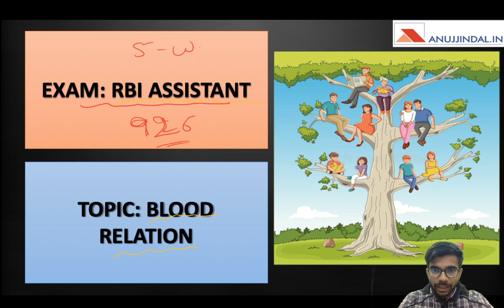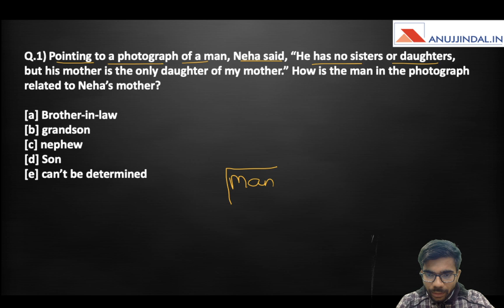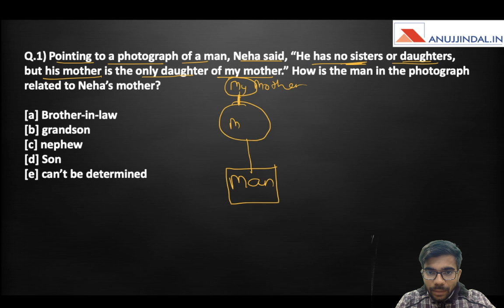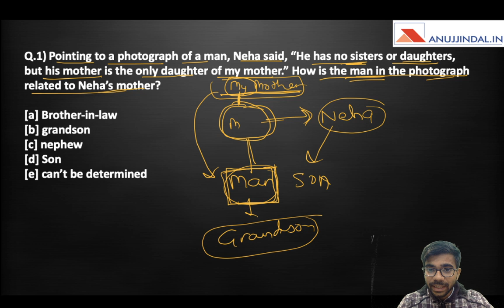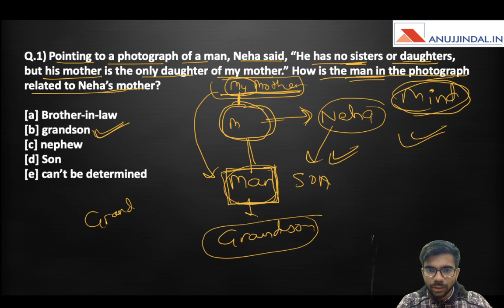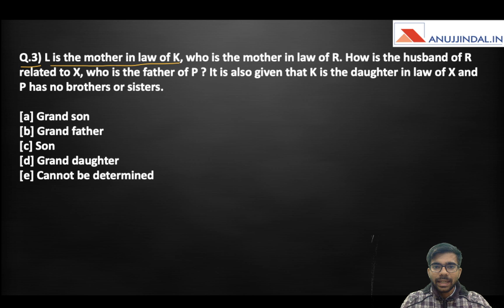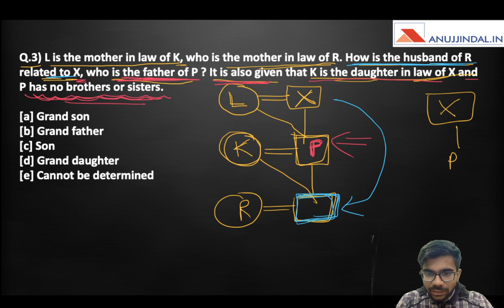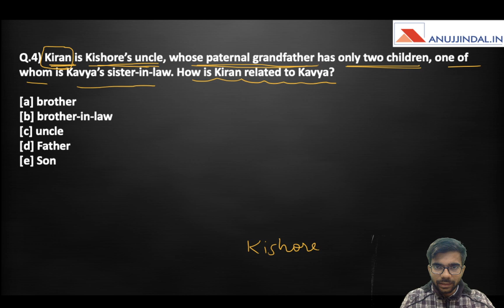Blood Relation | Most Important Questions for RBI Assistant | Day 4